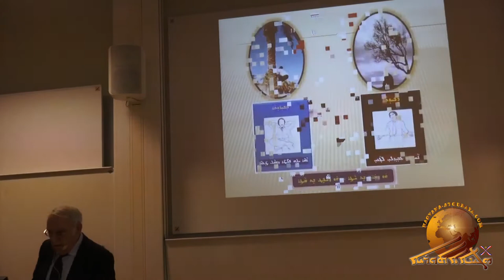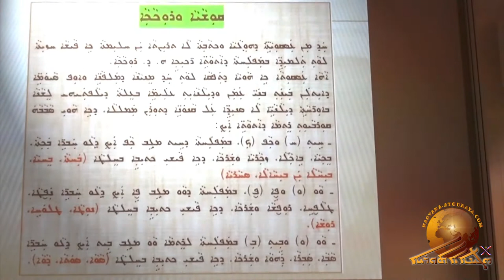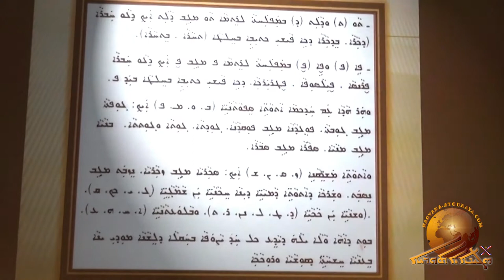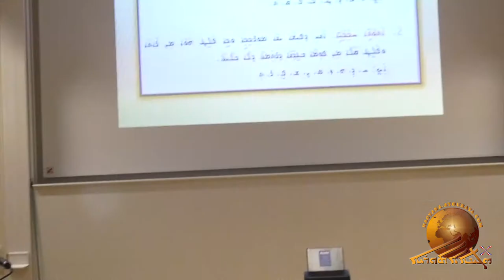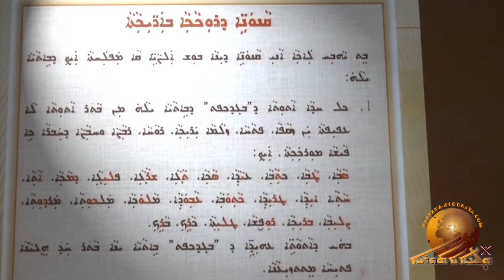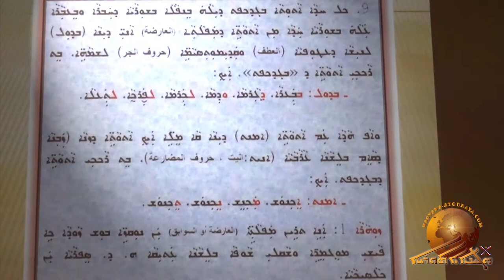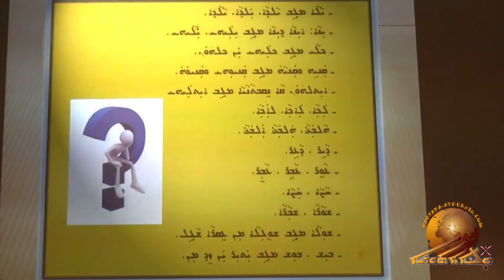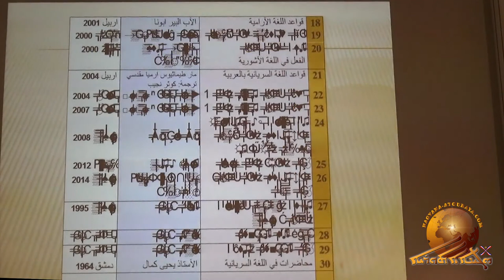Youma d'lishana, M. Mammoo